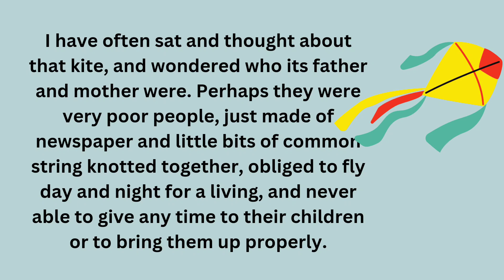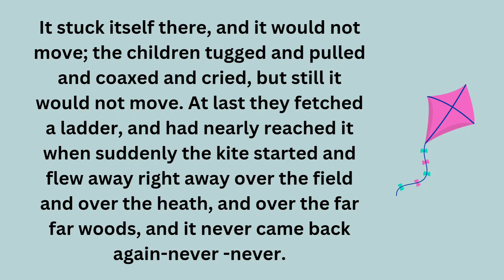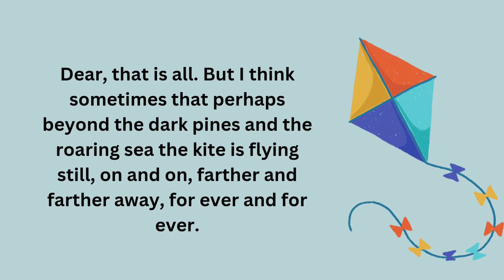Learn English through Stories | Listen and Practice English | Story 207 | The Kite